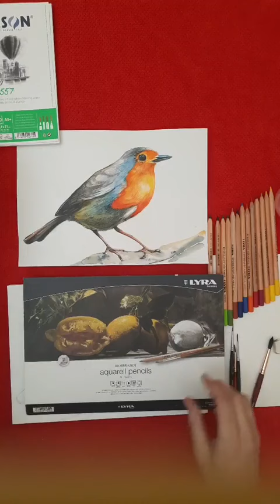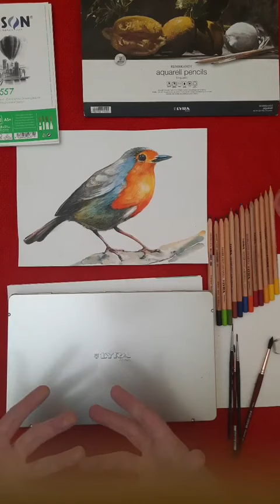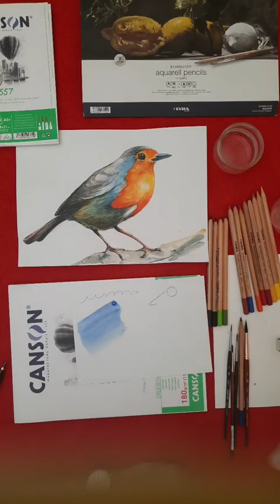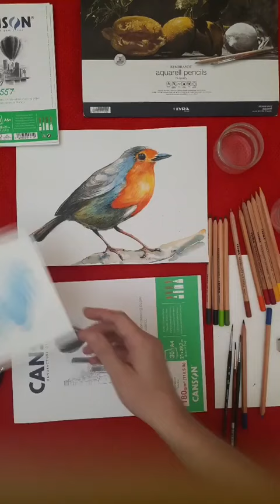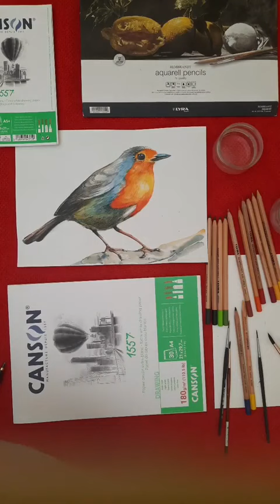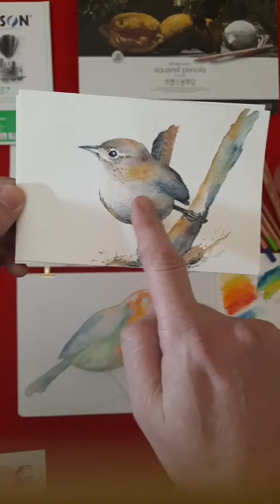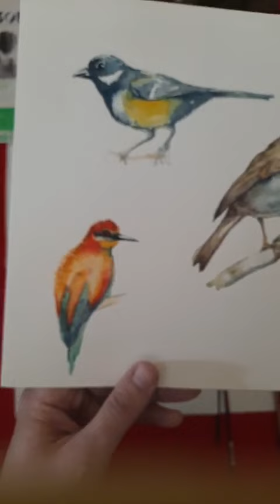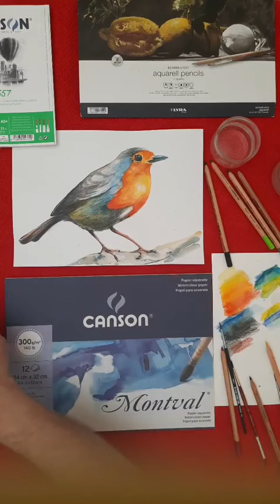Comment dessiner des oiseaux en utilisant des crayons aquarellables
Participez à cet atelier gratuit, animé par Dominique Pascaud, auteur du livre "Aquarelle Je me lance" aux éditions Massin. Grâce à l'étude d'oiseaux, vous allez voir comment les crayons peuvent à la fois se diluer dans l'eau et permettent d'obtenir des détails fins sur papier sec.
Ce cours est adapté aux débutants. Les plus experts pourront y trouver nombre d’astuces.
Durée du cours : 1 heure

Notre professeur a utilisé le matériel suivant :
- Bloc Canson 1557 180 g/m² (formats A4 et A5), papier dessin au grain léger
- Crayons aquarellables Lyra Rembrandt
- Pinceaux Princeton Neptune Round 8 et 2
- Pinceau Princeton Aqua Elite Round 8
- Matériel complémentaire : un crayon à papier, une gomme, deux godets d'eau, un chiffon et du brouillon.